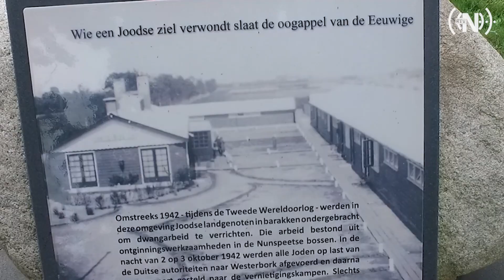De Holocaust is geweest maar het verhaal nog springlevend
Ieder jaar wordt door leerlingen en andere genodigden stilgestaan bij het oorlogsmonument op de hoek Hullerweg/Waterweg in Nunspeet. Op die plek was vroeger werkkamp De Bruine Enk ingericht. De herdenking in september is een herinnering aan de deportatie van Joodse mannen die tijdens de Tweede Wereldoorlog zijn ondergebracht in dit werkkamp om ‘bosarbeid’ te verrichten.